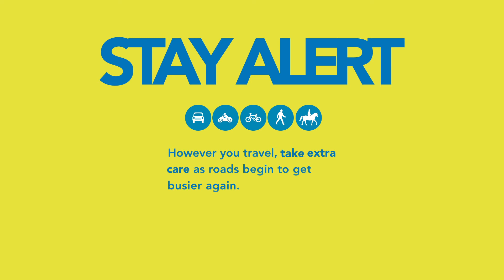Stay Alert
However you travel take extra care as roads begin to get busier again.

TakeExtraCareInDevon road safety communication toolkit.